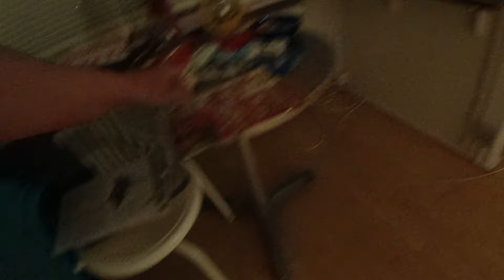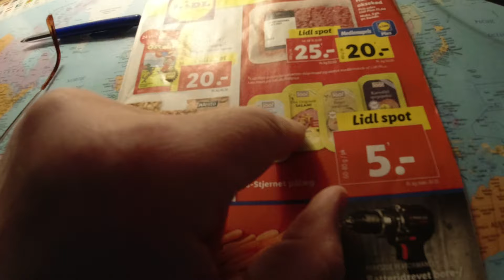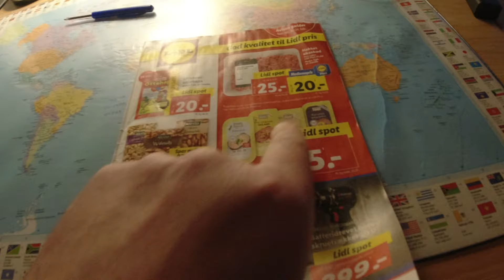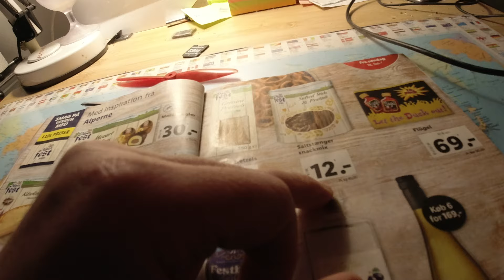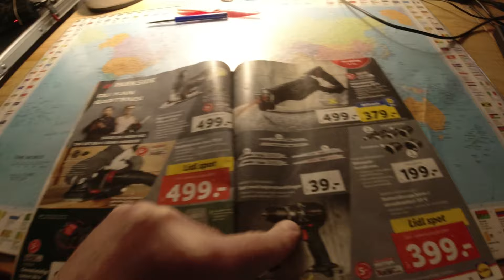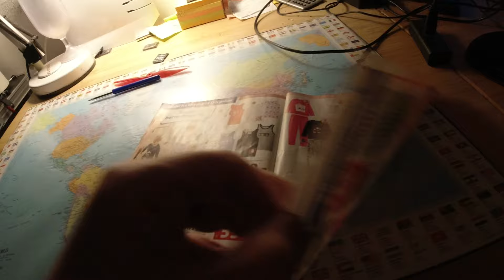MongoTV_14290 - Del 1 - KUNNE CYKLE TIL LIDL SENT SØNDAG AFTEN KØBE 150 KRONER FRA SHOPPE KREDIT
DEL 1 - God SØNDAG AFTEN. Jeg kunne cykle en sen aften tur til LIDL. og hygge handle for en 100-150 kroner, fra min "Shoppe Kredit" ? Så vil afdrag kun stige, omkring 10-15 kr. md. de næste 2 månder. Købe 2 billig cola light, og 2-3 kager og brød, til halv pris ? LIDL sælger kager og friks brød, med 50% rabat, en 1/2 time før lukketid, som fra klokken 21 til 21.30. Men man skal ikke være der klokken 21.20 eller 21.25, da LIDL så måske, har ryddet de brød hylder, og smidt alt brød og kager ud, fordi aften medarbejder, gerne vil lukke butik, og komme hurtigt hjem. Så der er bedte at være der inden klokken 21.05, og handle kager og brød stilel og roligt, og gå til kassen, efter klokken 21.